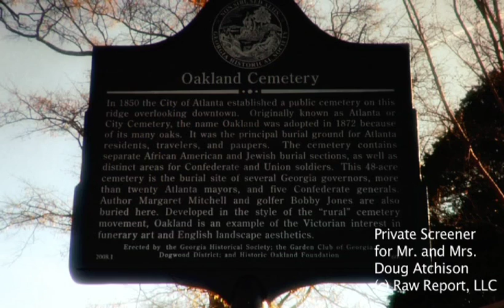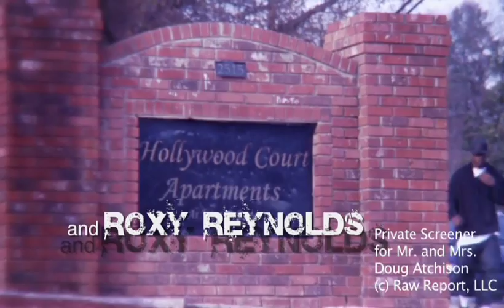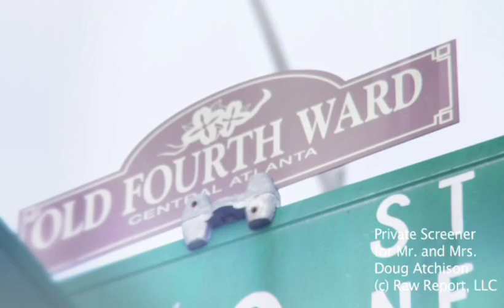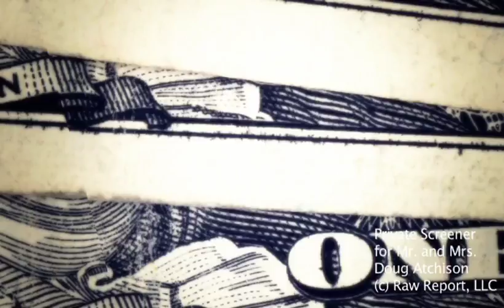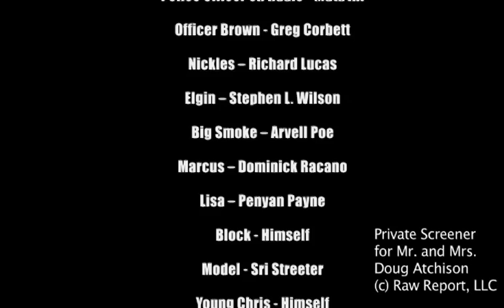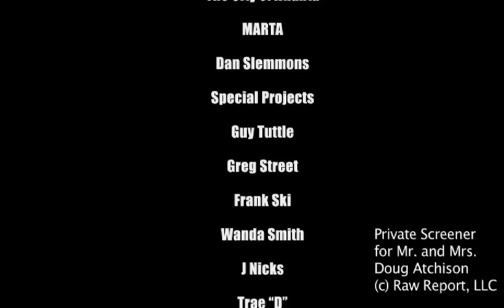RAW REPORT GORILLA ZOE "DON'T FEED THE ANIMALS" MOVIE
Written & Directed by Muta'Ali Muhammad
Assistant Directed by @SEVVYN for THE RAW REPORT DVD MAGAZINE
Twitter.com/SEVVYN Twitter.com/SHOWLOVEPROMO